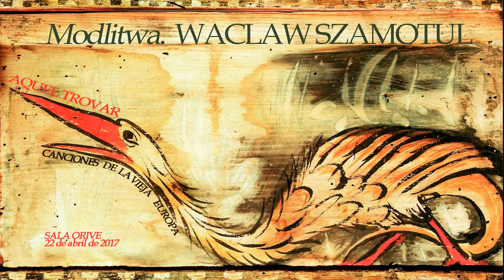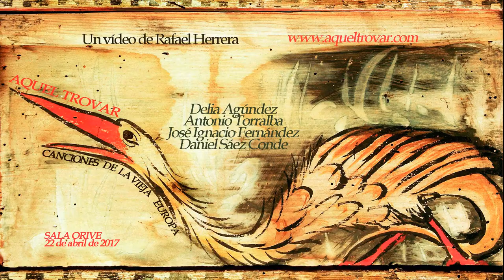CANCIONES DE LA VIEJA EUROPA. Reportaje concierto 22 de abril de 2017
CANCIONES DE LA VIEJA EUROPA.
Reportaje concierto 22 de abril de 2017
Sala Orive. Córdoba
XXI CICLO DE MÚSICA ANTIGUA

AQUEL TROVAR
Delia Agúndez
Antonio Torralba
José Ignacio Fernández
Daniel Sáez Conde

Un vídeo de Rafael Herrera